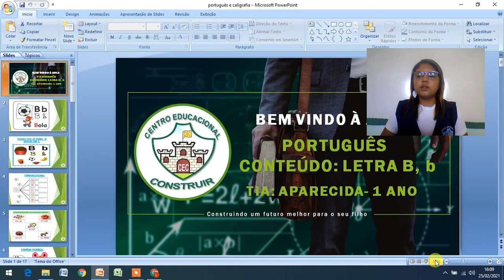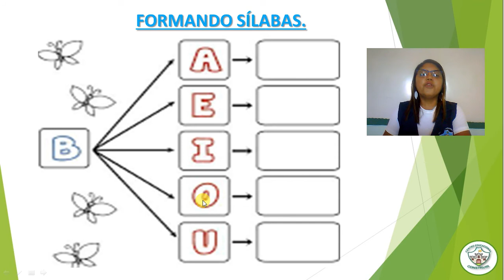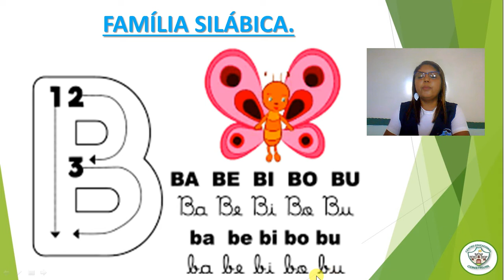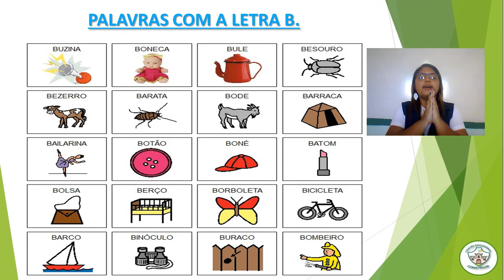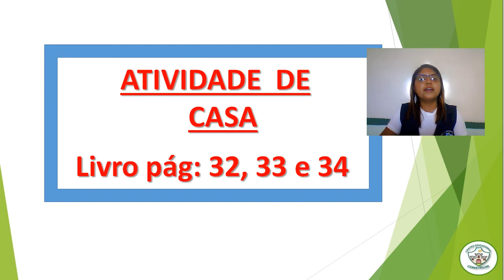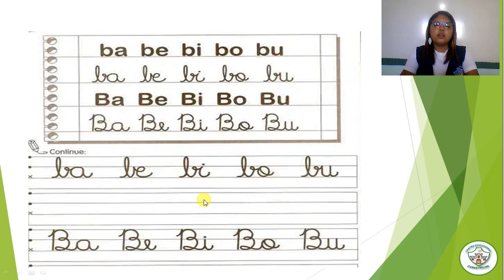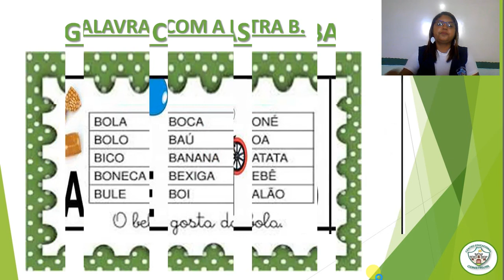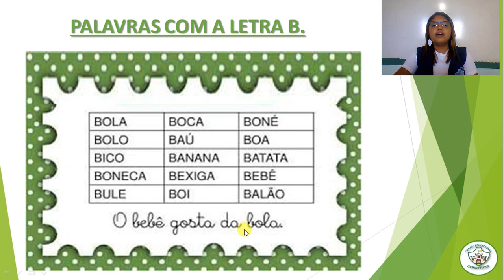1ª ANO - AULA DE CALIGRAFIA E PORTUGUÊS P/ 01-03-2021